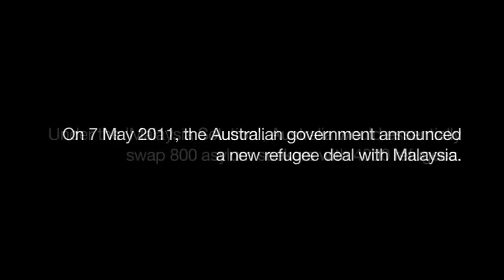The Malaysia Solution?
***UPDATE*** The High Court of Australia has quashed the Gillard Government's Malaysia Deal. ***UPDATE***

On 7 May 2011, the Australian government announced a deal with Malaysia that would see our country send 800 asylum seekers to Malaysia in return for 4000 refugees. The media has called it the "Malaysia Solution" but is it a solution at all? Refugee Council of Australia CEO, Paul Power, and UNSW's Centre for Refugee Research Director, Dr Eileen Pittaway, share their reaction on the government's deal with Malaysia and their thoughts on a better solution that would be much closer to home.